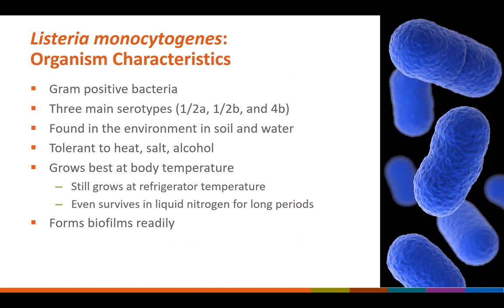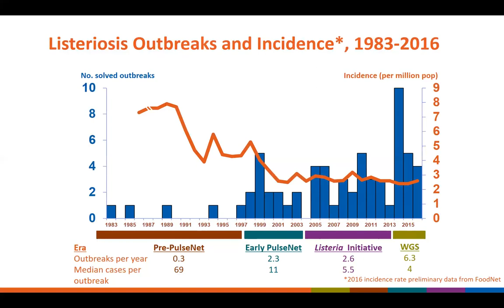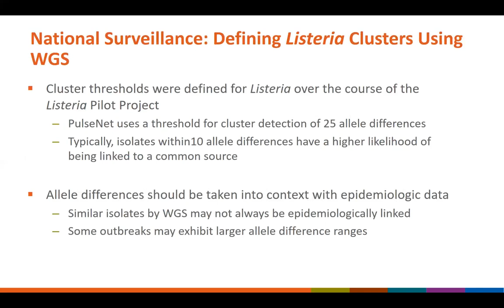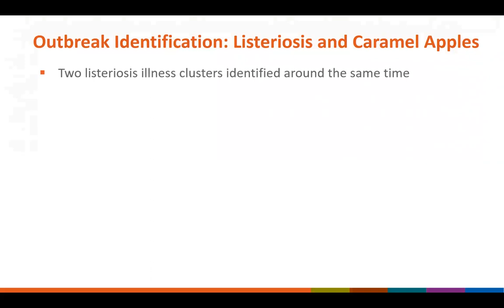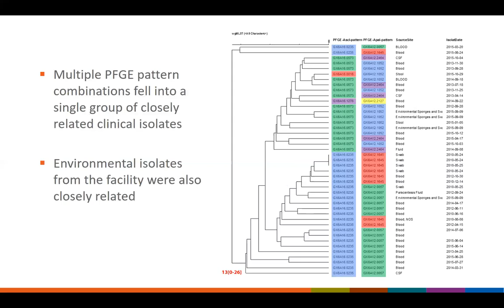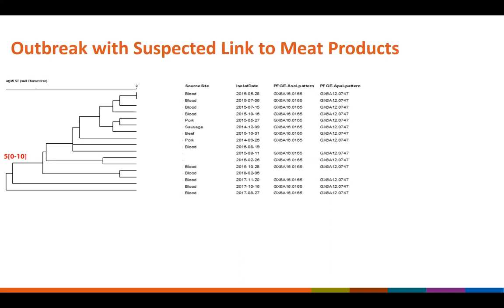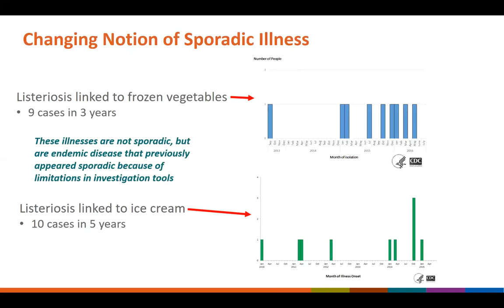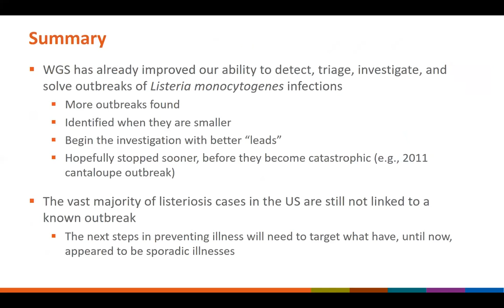Use of Routine Whole Genome Sequencing to Improve Investigation of Listeriosis Outbreaks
Background on Listeria monocytogenes. Listeria whole genome sequencing pilot project. Listeria cluster detection in the WGS era. Recent examples of the use of WGS in listeriosis outbreak investigations.